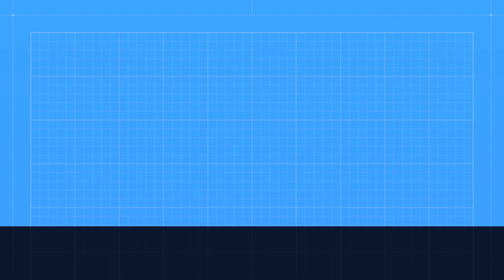Ever Wonder... What that plastic thing on your shoelace is?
I learned this from Phinneas & Ferb; they did a whole musical number about it.